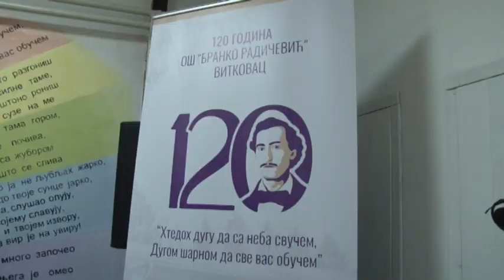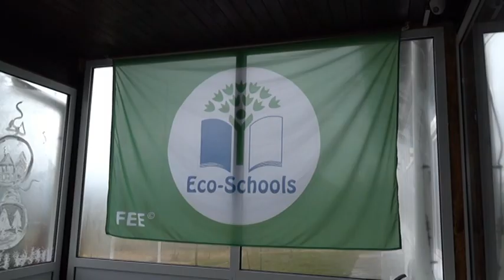Obeležen Dan škole "Branko Radičević" u Vitkovcu